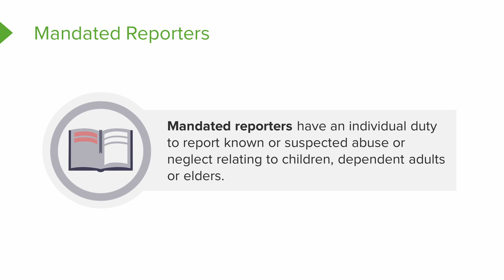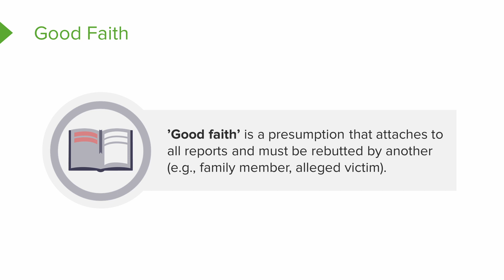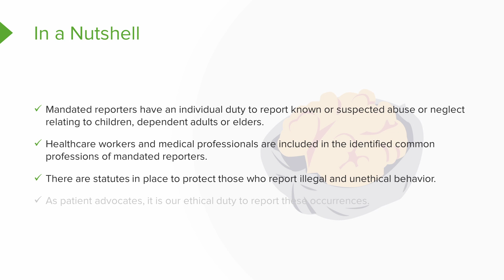Mandated Reporting in Nursing | Nursing Leadership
In this video “Mandated Reporting in Nursing” you will learn about:
►Describe the role of mandated reporters
►Define the 3 populations covered under mandated reporters
►Recount the 8 common professions identified as mandated reporters
►Describe the general statutes related to mandated reporting
►Evaluate the guidelines while reporting abuse/violence against an individual

00:00 What is mandated reporting?
 00:37 Who are mandated reporters?
01:40 What is good faith reporting
02:00 Guidelines for mandated reporting

► This video is part of the Lecturio course “Leadership”

► THE PROF: Dr. Christy Hennessey, formerly Davidson, is the Director of Academic Success, and Nursing Faculty Teacher in the School of Nursing and Health Sciences at the accredited online Capella University.
She obtained her Doctor of Nursing Practice Degree from the University of South Alabama, in Alabama, USA. Currently, she is Campus Dean of the Ontario Campus of West Coast University, California.
She has worked in healthcare for over 20 years and is passionate about nursing education and professional development.
Within Lecturio, Dr. Hennessey teaches courses on Leadership in Nursing.